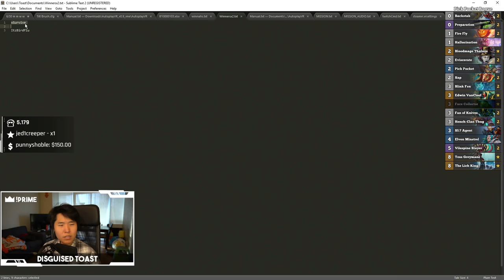I GOT 3X VELEN with Rogue | Pick Pocket Rogue | The Witchwood | Hearthstone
Disguised Toast plays Pick Pocket Rogue vs a stubborn Priest.